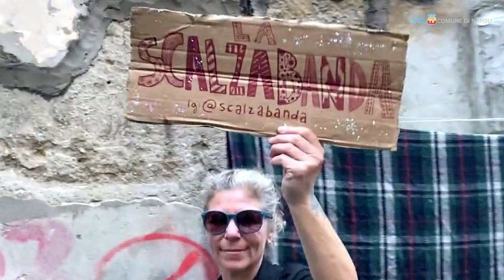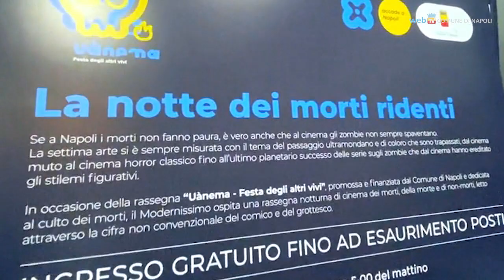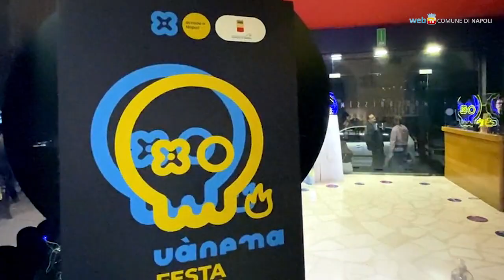Dal teschio con le orecchie alla cabala arcana, migliaia di persone per «Uanema»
Un breve reportage sul festival «Uanema», che si è tenuto a Napoli in occasione delle festività dei morti del 2022. Il rapporto fra il popolo napoletano e la morte si è sempre manifestato con linguaggi e forme singolari; le proposte del festival hanno indagato tali espressioni in chiave storica, artistica, antropologica, passando dal tragico al comico, dal sacro al grottesco.